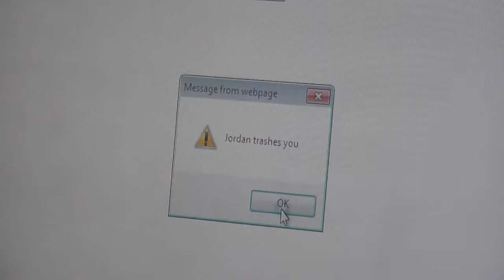Jordan trashes you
Fun times in computer science.